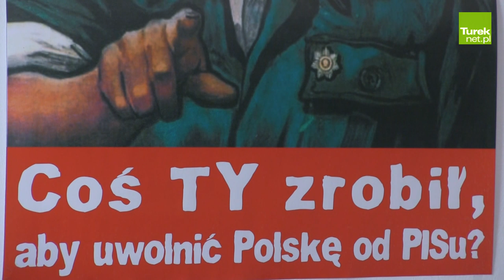SLD z dwójką w Wielkopolsce na liście Koalicji Europejskiej w wyborach do PE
W niedzielne południe, 17 marca w biurze SLD w Turku przy ulicy Kolskiej 19, zwołano konferencję prasową w celu przedstawienia wyników obrad Rady Wojewódzkiej Sojuszu Lewicy Demokratycznej. Efektem tych obrad jest przyznanie drugiego miejsca na liście Koalicji Europejskiej przewodniczącemu SLD Leszkowi Millerowi.